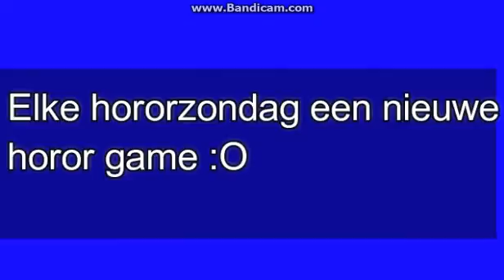Komen ze nog? FNAF2 , Horor Zondag #1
Chica Bonnie Foxy Golden Freddy en de ouden :D